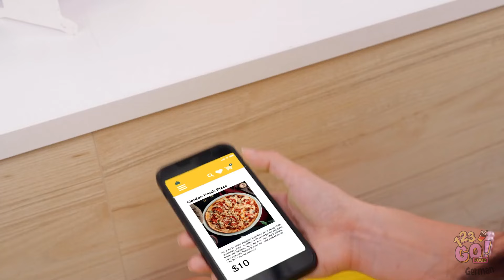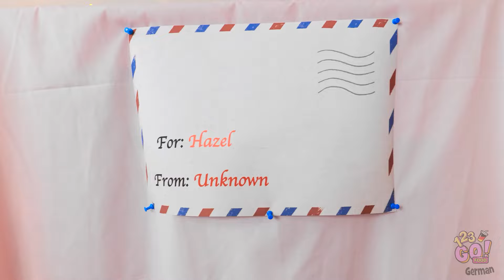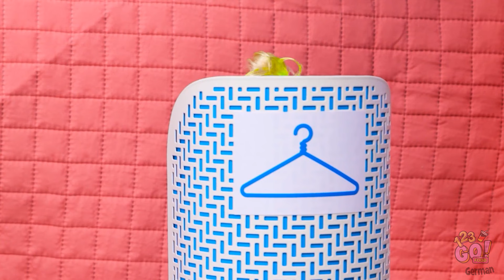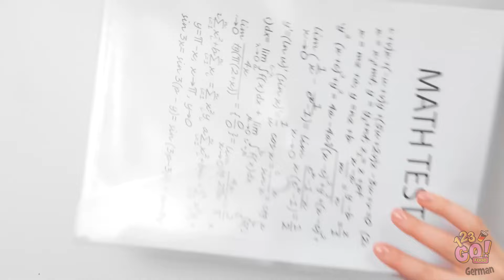MINI-ESSEN FÜR PUPPEN || Barbie erwacht zum Leben! Reiche vs. Pleite Challenge auf 123 GO! FOOD